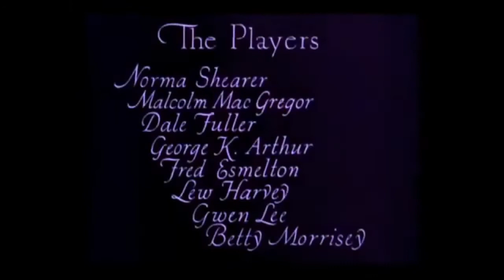Opening Credits/MGM/Metro-Goldwyn Pictures (1925)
Lady of the Night (1925)

This has the original 2004 opening credits in the TCM airing.